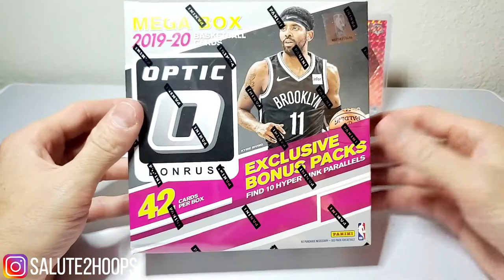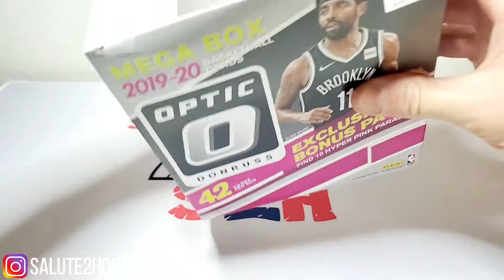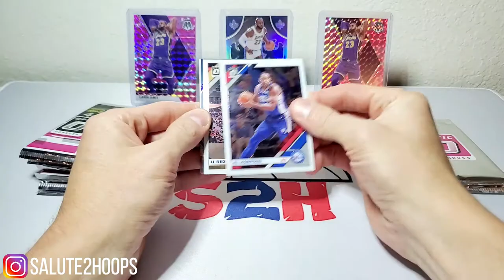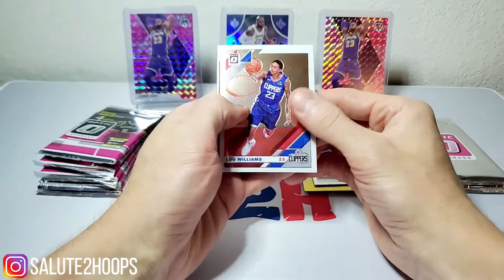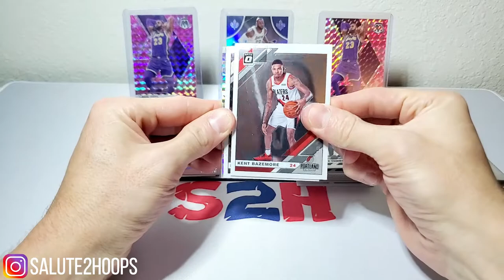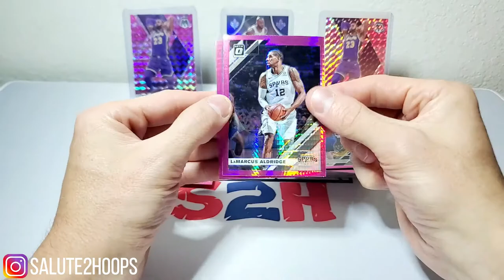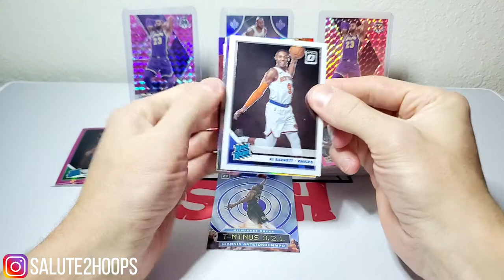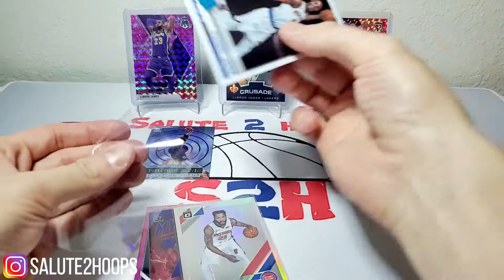Optic Mega!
what is up!!! Today ive got an optic mega box for you guys! I know I said I was done with these but wanted to give it another shot and break up the monotony a little bit here. We're winding down this season of retail and im eagerly awaiting next seasons set of cards.

SALUTE!